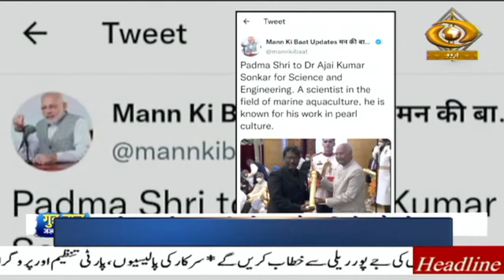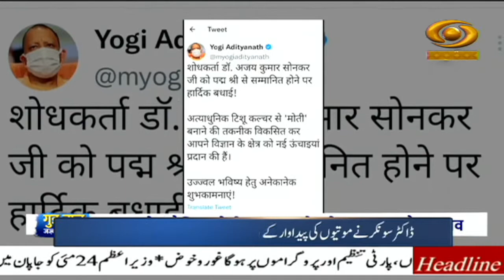Khabarnama:Prez Kovind talks with Governor-General of Saint Vincent & Grenadines Dame Susan Dougan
Our special Urdu News Bulletin at 09:00 am daily and get yourself updated with Major News of the day | 20 MAY, 2022